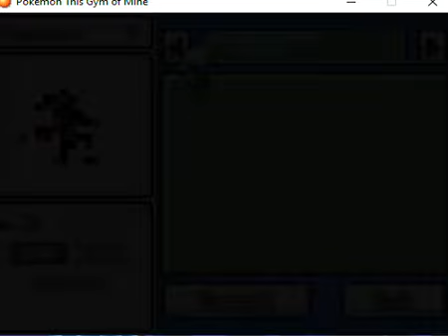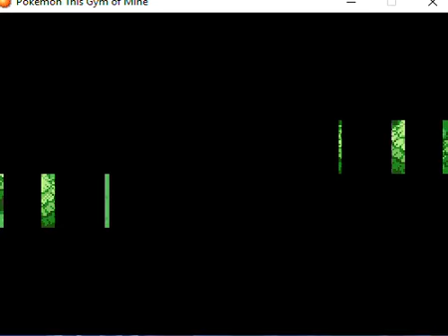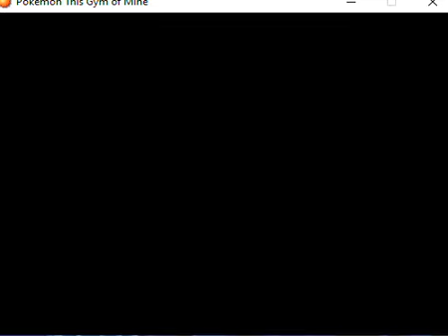Pokemon TGOM (Dark) part 7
I found a shiny while playing